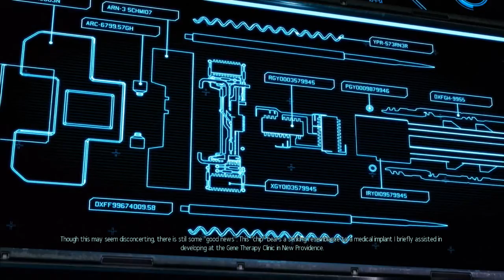XCom2: War of the Chosen - Part 06 - Explosive Assassination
This series of XCom 2 videos features characters based on friends who have volunteered to defend our planet from aliens. This video features: Sam, Heidi, Jim, Mark.